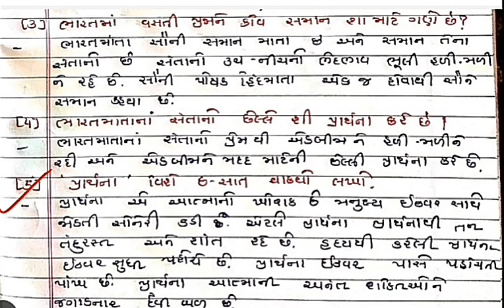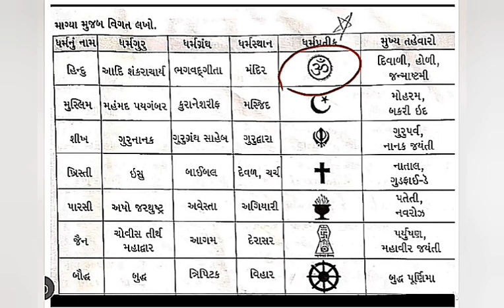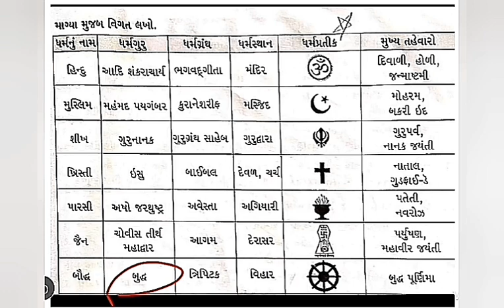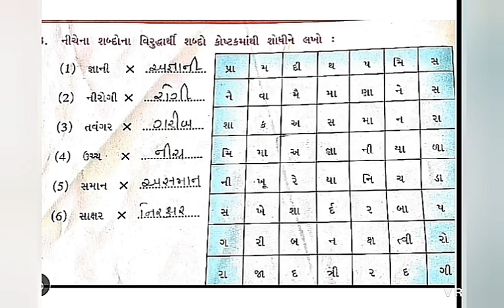ધોરણ-૬, ગુજરાતી, ch-2, ભાગ-૨